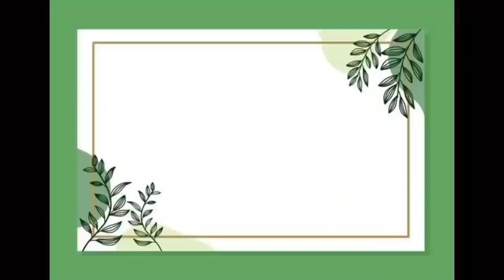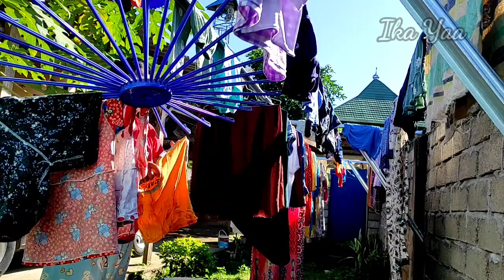vlog bersih bersih rumah‼️ dan masak sederhana tapi enak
@ Ika Yaa@IsaYang 123 @Tina XL @Christa XL @Jalan Sugik @Khairunnisa Adlina@Harniati Niar @Nikmatul Rosidah@bahar boss